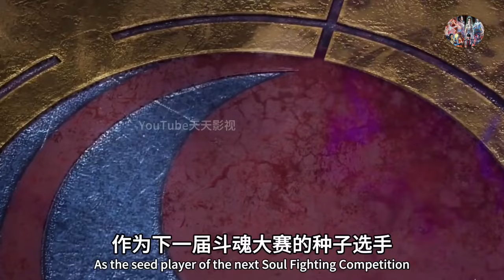Soul Land 2: All Four Geniuses of Sun and Moon Academy Joined The Tang Sect Promotion Title Douluo